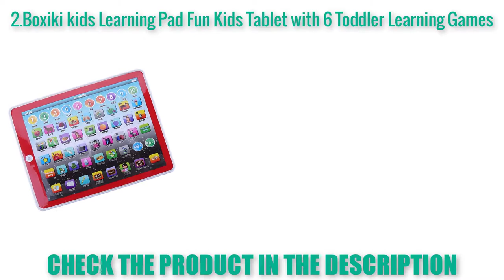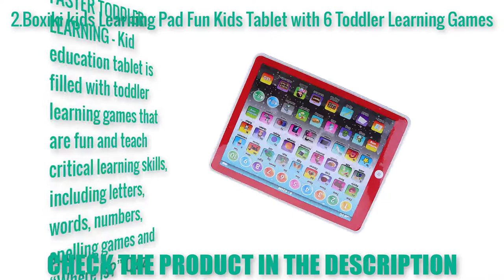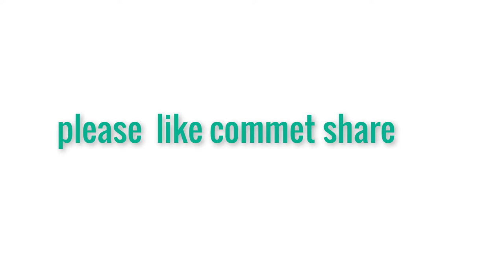Buy Long-lasting Point Games Travel Board with cheap price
Find out what I think are Point Games Travel Board 2019.  Overwatch these Point Games Travel Board will fit your needs!

1.Latest Point Games Travel Board
2. Best Point Games Travel Board
3.Nice Point Games Travel Board
4.Beautiful Point Games Travel Board
2
5.Best sell Point Games Travel Board

TOP 5 Best Wireless Headphones
TOP 5 Best TV Wall Mount
TOP 5 Best Eyeliner Makeup
TOP 5 Best HD Cleansing Brush
TOP 5 Best Monocular Telescope
TOP 5 Best Aluminum Video Tripod Kit
TOP 5 Best Wireless Color Printer
TOP 5 Best Video Camera
TOP 5 Best Laptop Cooler Cooling Pad
TOP 5 Best HDMI Splitter
TOP 5 Best Bluetooth Microphone Sing Stand
TOP 5 Best Meat Thermometer